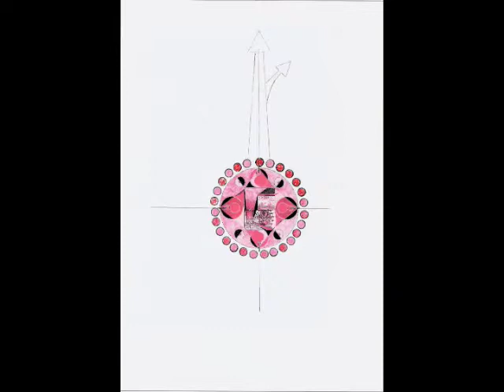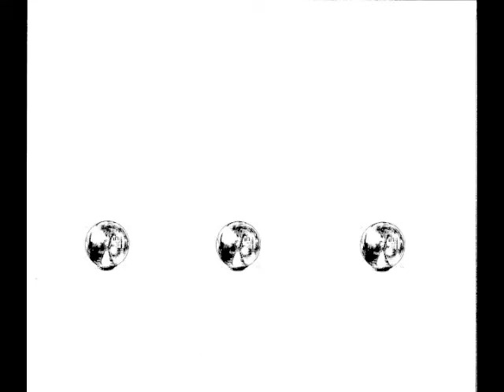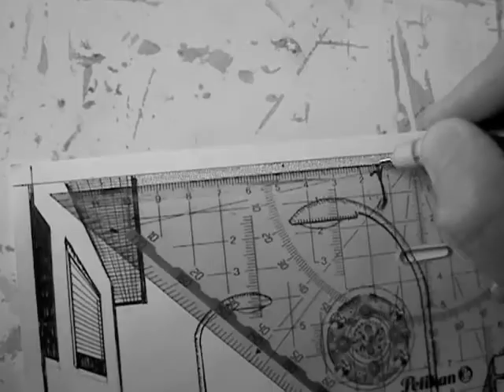Mauerwerkstrasse (2008)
Artwork "Stonework Street" step by step. Ink and ink-jet printing on paper, 2008. Size 21 x 29 cm.